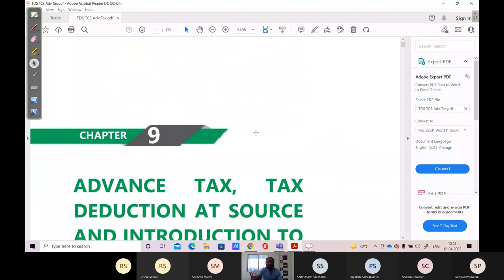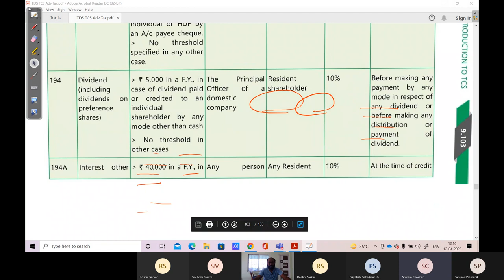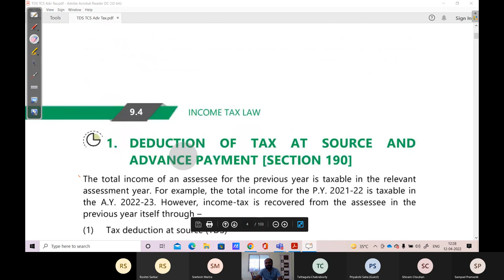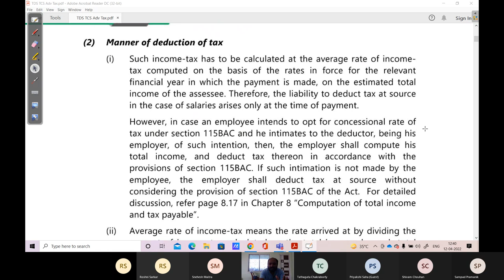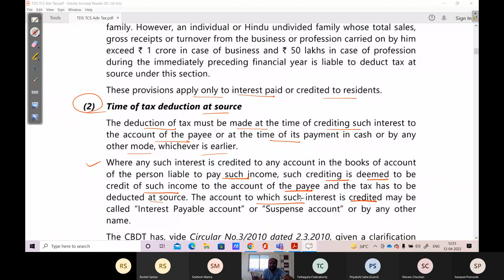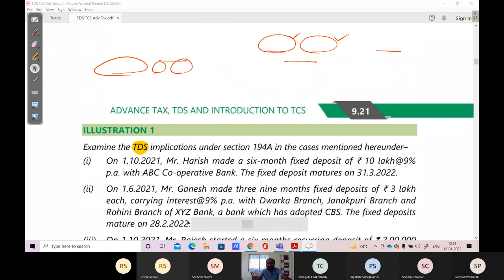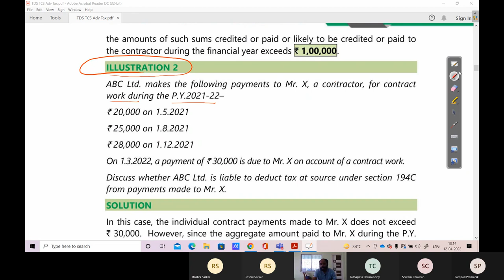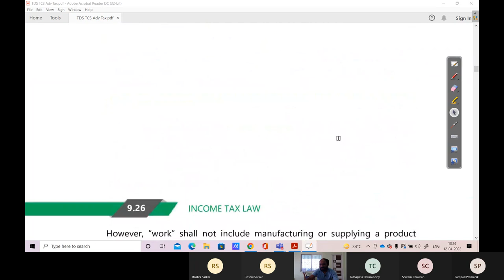Income Tax - TDS | TCS | Advance Tax intro . CA | CMA | CS income Tax